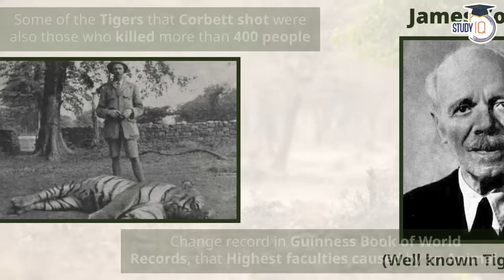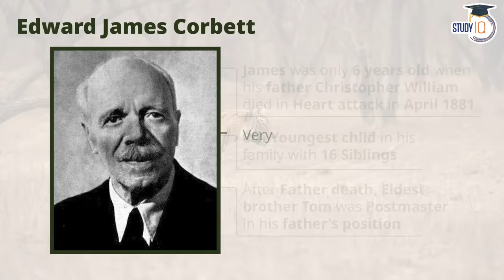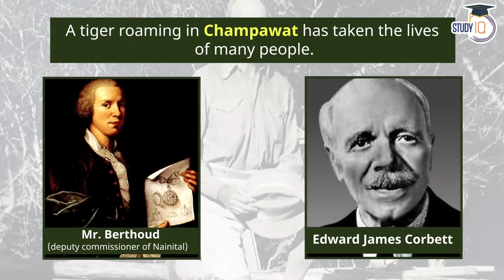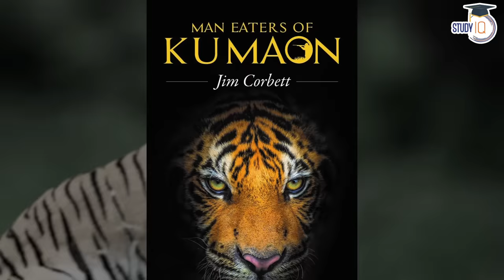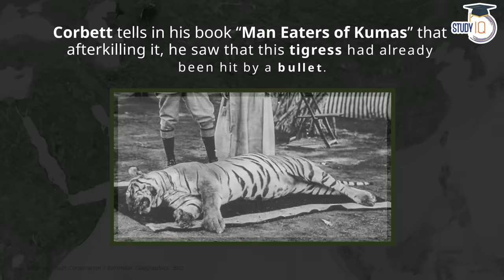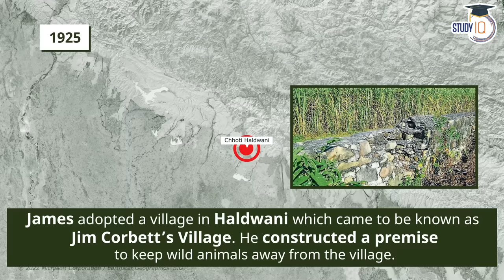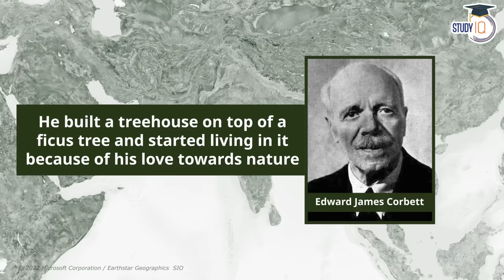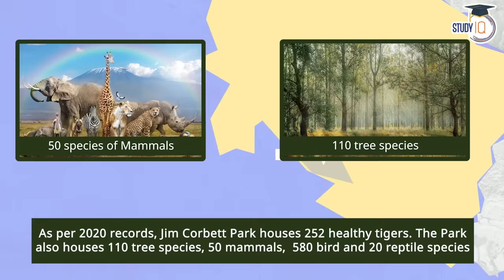Jim Corbett National Park - First Tiger Reserve of India I Conserve Wildlife l UPSC GS-3 Environment